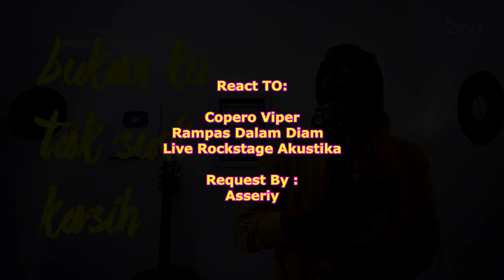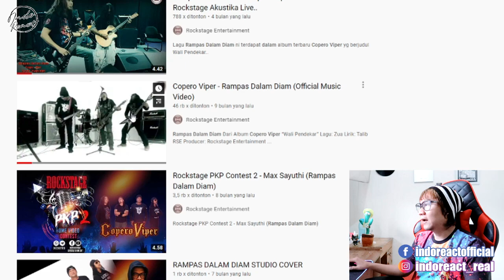INDOREACT | Copero Viper - Rampas Dalam Diam (Live Rockstage Akustika)